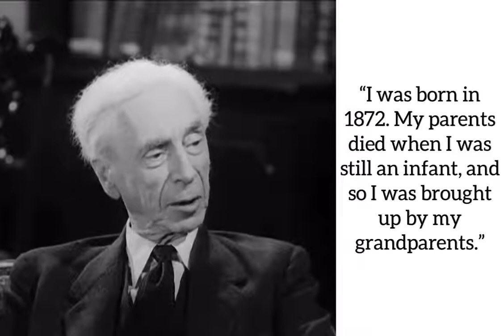This man born in 1872 talks about his grandfather who met Napoleon